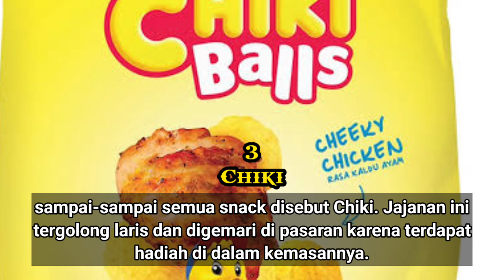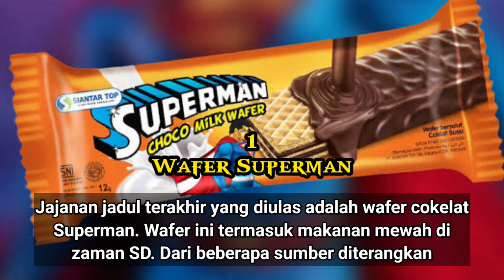7 JAJAN JADUL ZAMAN DULU (🥓)😋😱🥰